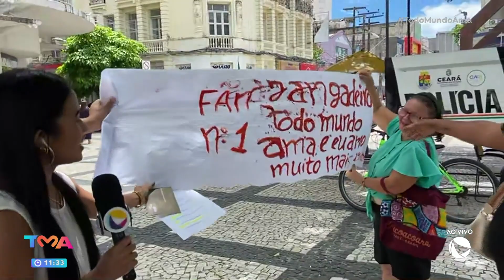O aniversário é de FORTALEZA, mas quem ganha o PRESENTE são nossos TELESPECTADORES - TV JANGADEIRO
Amanhã, dia 13/04 nossa cidade completa 298 anos, mas nossas comemorações começaram hoje, na praça do Ferreira. Com um quiz, nossos telespectadores disputaram o prêmio de R$298 reais e se divertiram.